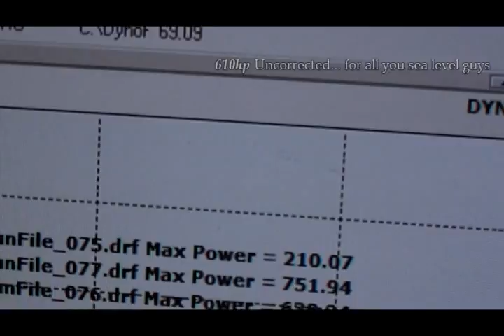PFC Hatch Finally Hits 9's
After a slow start to the 2010 season we finally get our shit together and pull off a string of 9's. we plan on staying there from here on out as well. Gotta go faster :)